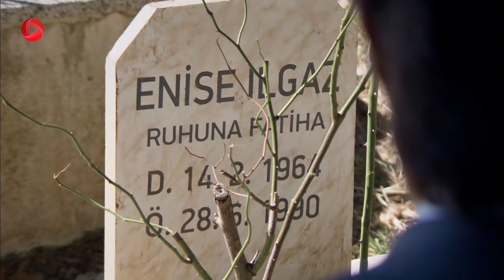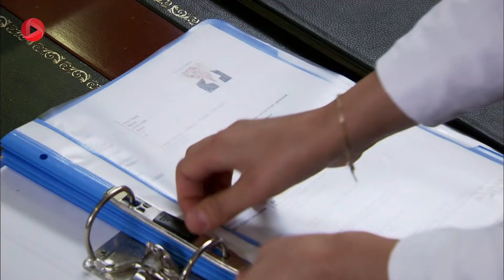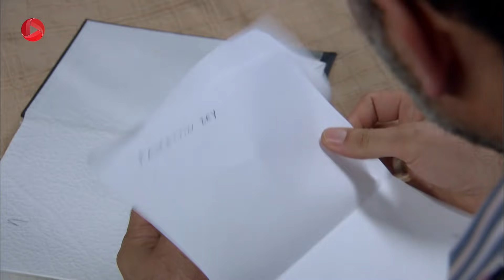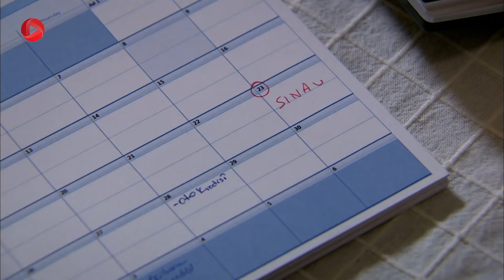Fatmagul - Episode 83 - سریال فاطماگل - قسمت 83 - دوبله فارسی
آسو اظهارات خود را درباره ی قتل وورال در دادگاه ثبت کرد. مصطفی می خواست از فرصت استفاده کند و خود را به فاطماگل نزدیک کند، هم فاطماگل مانع او شد و هم آسو با او دعوا کرد. مصطفی بعد از شهادت آسو تلاش کرد قتل وورال را بر گردن یاشاران ها بیندازد. از طرف دیگر پدر کریم برای نزدیک شدن به پسرش تلاش می کند. کریم حاضر نیست با او روبه رو شود اما او به ترکیه آمده تا به کریم کمک کند. حالا که به لطف آسو احتمال تبرئه شدن کریم هست، منتظر دادگاه هستند...

خلاصه داستان سریال فاطماگل دوبله فارسی
فاطما گل دختر زیبا و ساده ای که قرار است با عشق دوران کودکی خود مصطفی ازدواج کند. او همراه برادر و زن برادرش در یک دهکده ی توریستی زندگی می کند و برای عروسی با مصطفی آماده می شود. یکی از ثروتمندان آن منطقه به نام یاشاران، مراسم نامزدی پسرش را آنجا برگزار می کند. بعد از مهمانی، داماد به همراه سه دوست خود به خوشگذرانی ادامه می دهند؛ آنها که بیش از حد مشروب خوردند، نزدیک ساحل به طرز اتفاقی فاطماگل را می بینند و بعد آزار و اذیت او، یک به یک به فاطماگل تجاوز می کنند. از آن چهار جوان، سه نفر که از خانواده های متمول و قدرتمند بودند برای فرار از قانون، نفر چهارم به نام کریم را مجبورمی کنند  تا با فاطما گل ازدواج کند و به تنهایی جرم تجاوز به این دختر باکره را به گردن بگیرد...
  آنها باعث شدند که فاطماگل علاوه برآسیب جسمی، دچار صدمه های روحی شدید  شود و زندگی، عشق و سرنوشت او تحت تاثیراین اتفاق قرار بگیرد. نامزدی او با مصطفی تمام می شود و تن به ازدواج اجباری با کریم می دهد. فاطماگل با خانواده به شهر بزرگتری نقل مکان می کنند، اما ماجرای این تجاوزو عشق زخم خورده ی مصطفی همچنان ادامه دارد...

برای تماشای  سریالهای ترکی  با دوبله ی فارسی، کانال ما را سابسکرایب کنید